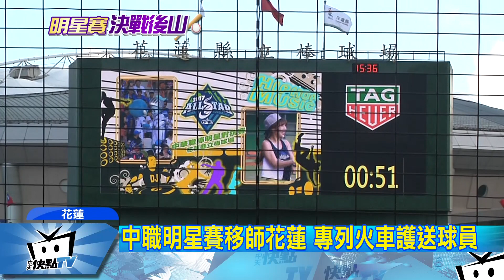20170708中天新聞 中職明星賽移師花蓮 專列火車護送球員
中華職棒明星賽今年首度移師花蓮舉辦，讓部少球迷相當興奮，為了讓明星賽，順利在花蓮舉行，企劃人員還特別針對，天氣 交通 觀光等各種因素，都列入考量，甚至還特別準備了專列火車，讓球員不用擔心交通和安全問題，相當的貼心。